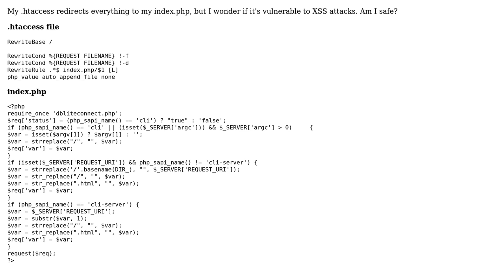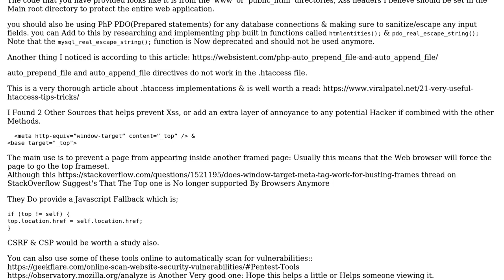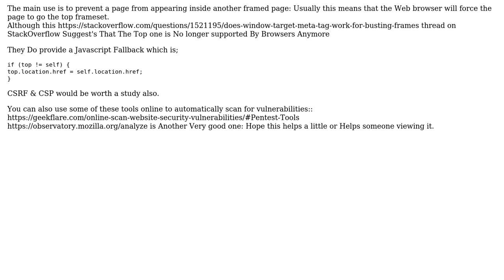Protect against XSS with .htaccess file (2 Solutions!!)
Protect against XSS with .htaccess file

With thanks & praise to God, and with thanks to the many people who have made this project possible! | Content (except music & images) licensed under CC BY-SA | Music | Images & others | With thanks to user Sample_d user Ryan Stone user HaniGamal user 200_success and the Stack Exchange Network Trademarks are property of their respective owners. You are responsible for your own actions.